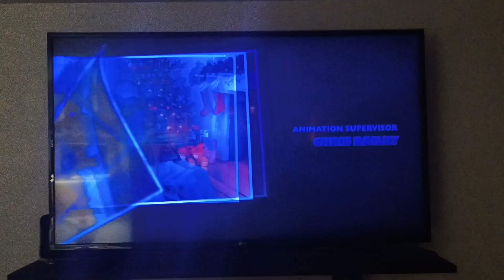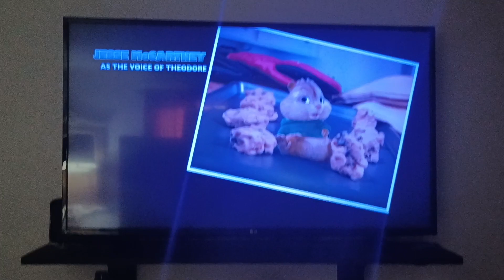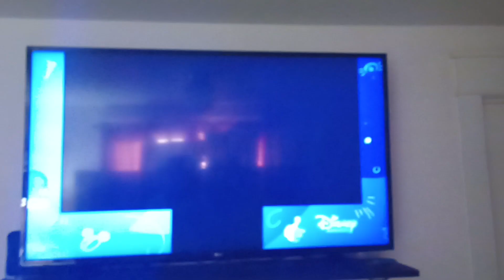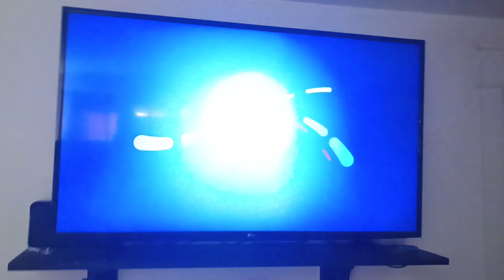Alvin and the Chipmunks: The Squeakquel - Disney Channel Family Movie End Credits